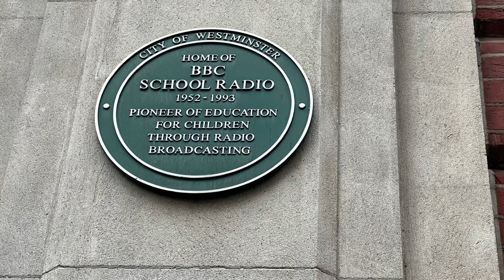ARE YOU SITTING COMFORTABLY - THEN WE WILL BEGIN? # HISTORY